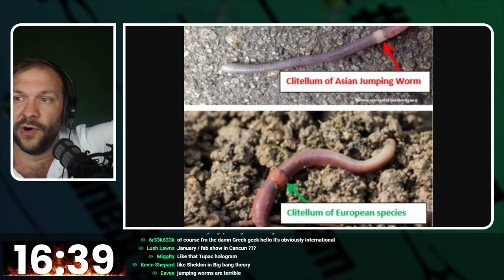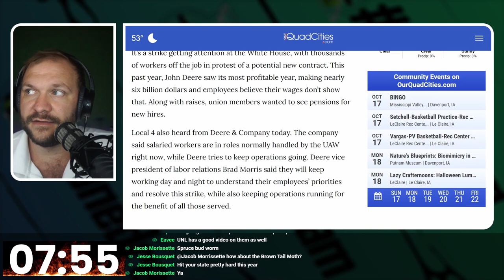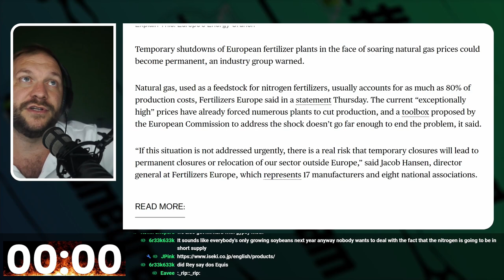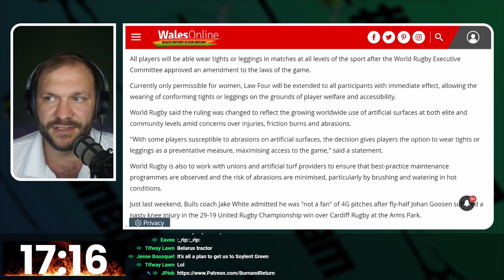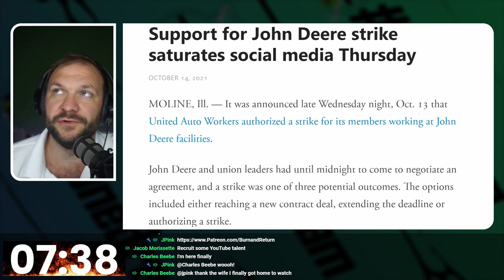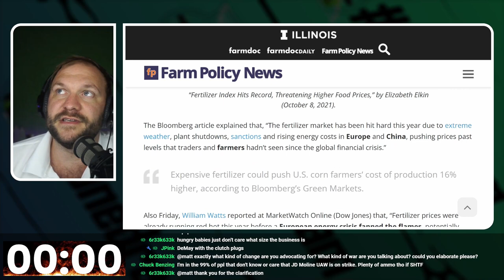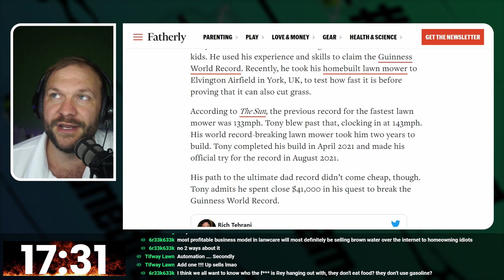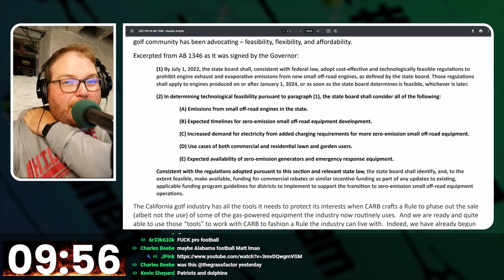B&R #14: Torque Wrench Terry & Salary Sheila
Each week Matt Martin, Rey Ito and Ryan DeMay burn down the latest lawn care, agriculture and turfgrass industry news and provide you with the details you need to know what’s worth paying attention to, and what’s just hype.

00:00 Patreon Plug
0:31 The DDoS of JPink
1:06 Introductions
3:00 Housekeeping
12:45 Headlines
44:06 Patrons Drive The Bus
46:08 Burns
1:23:37 Returns
1:40:22 Mailbag
1:47:00 Closing Thoughts

Hopefully the content we provide will help your lawn care business, farm, sports field, or golf course make more informed decisions based on the industry climate.

Did you know you can listen to this on any of your favorite podcast apps? You can! Just search for The Grass Factor